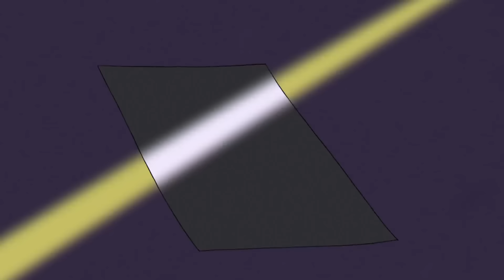खेल परिवर्तक | Bas Karo Henry | बच्चों के लिए कार्टून | Hindi Cartoons